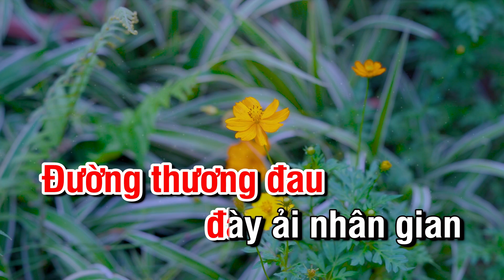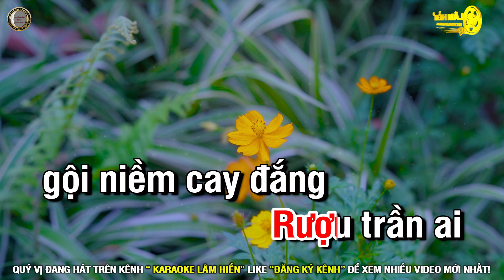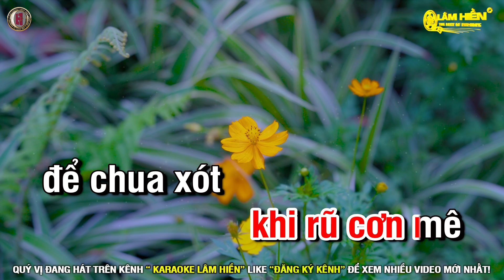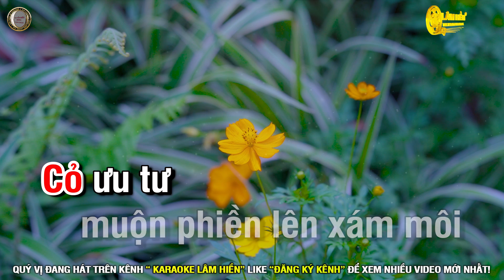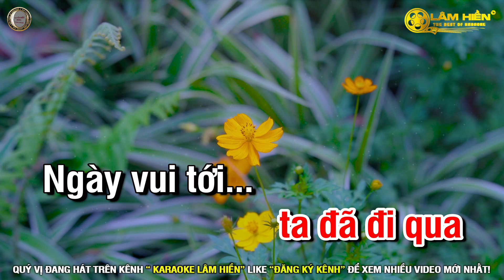Thói Đời Karaoke Nhạc Sống Tone Nữ Gm I Karaoke Lâm Hiền